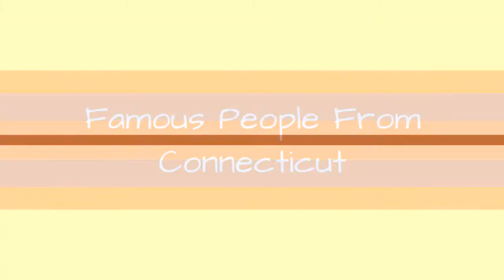Famous People From Connecticut 💚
List of famous people from Connecticut, including photos when available. The people below are listed by their popularity, so the most recognizable names are at the top of the list. Some of the people below are celebrities born in Connecticut, while others are simply notable locals. If you're from Connecticut you might already know that these prominent figures are also from your hometown, but some of the names below may really surprise you. This list includes people who were born and raised in Connecticut, as well as those who were born there but moved away at a young age.C. Howard Crane and Andrew Salter are included in this list.If you want to answer the questions, "Which famous people are from Connecticut?" or "Which celebrities were born in Connecticut?" then this list is a great resource for you. more
0:00 - Intro
0:00:08 - Hayden Carruth
0:00:18 - Robert Moses
0:00:29 - Lionel Newman
0:00:39 - Elizabeth May
0:00:48 - Jonathan Trumbull, Jr.
0:00:58 - James DeBello
0:01:09 - Benjamin Silliman
0:01:19 - John Franklin Enders
0:01:26 - Emily Saliers
0:01:39 - Ned Hanlon
0:01:49 - Thomas Flanagan
0:01:59 - Oliver Wolcott
0:02:20 - Stephen Thorsett
0:02:31 - Paul MacCready
0:02:42 - Gifford Pinchot
0:02:52 - Martin Chittenden
0:03:05 - Joseph W. Waz Jr.
0:03:13 - Peter H. Dominick
0:03:27 - Dean Acheson
0:03:40 - Roger Connor
0:03:49 - Jim O'Rourke
0:04:00 - Willy DeVille
0:04:13 - Abraham A. Ribicoff
0:04:30 - David Brainerd
0:04:41 - Michael O'Shea
0:04:54 - Charles Whittlesey
0:05:04 - Frederick Law Olmsted
0:05:15 - Harry K. Daghlian, Jr.
0:05:28 - Brien McMahon
0:05:41 - Roger Wolcott Sperry
0:05:52 - Abraham Baldwin
0:06:02 - Barbara McClintock
0:06:13 - Christopher Buckley
0:06:23 - Will Friedle
0:06:30 - Eliphalet Remington
0:06:41 - James B. Lee
0:06:53 - Frederic Eugene Ives
0:07:03 - Anna Sokolow
0:07:14 - Nathan Hale
0:07:23 - Timothy Patrick Murphy
0:07:36 - Ed Begley
0:07:45 - Frank J. Sprague
0:07:53 - Jonathan Edwards
0:08:05 - Ted Knight
0:08:14 - Nancy McKinstry
0:08:24 - Mark McGrath
0:08:48 - Benjamin Spock
0:09:07 - Charles Ives
0:09:14 - John Ratzenberger
0:09:27 - Alwin Nikolais
0:09:37 - George Murphy
0:09:46 - Charlotte Perkins Gilman
0:09:53 - Michael Bolton
0:10:00 - Richard Belzer
0:10:09 - Stephanie McMahon
0:10:16 - Larry Kramer